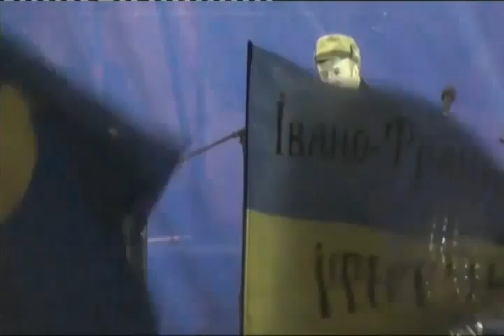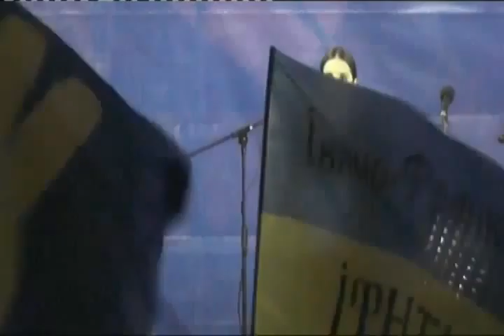20131225 190344 Spilno tv228